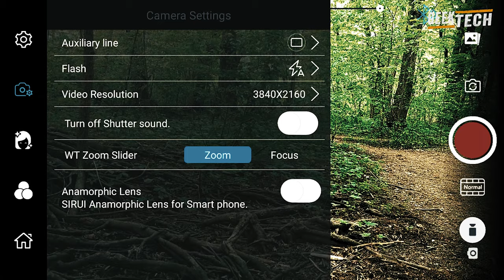SIRUI Gimbal Duken SwitchX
Nouveau Gimbal Duken SwitchX de Sirui, prochainement commercialiser Date prévu pour le 2 Aout 2021. Un Gimbal selfie stick 3 Axis pour une utilisation  rapide. Avec une excellente autonomie et qui tient dans la poche.

Prix Annoncer : 69.9$ avec possibilité de réduction.

• Track Info:

Title: Sunset Paradise
Artist: Wonki
Genre: Electronic / Tropical
Mood: Travel / Inspirational